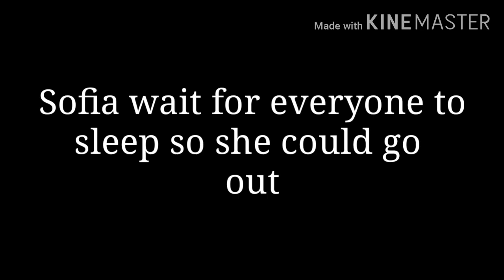The hated child who became rich (glmm)//sad//Kurt liam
Love you